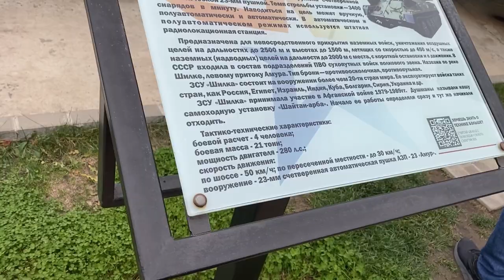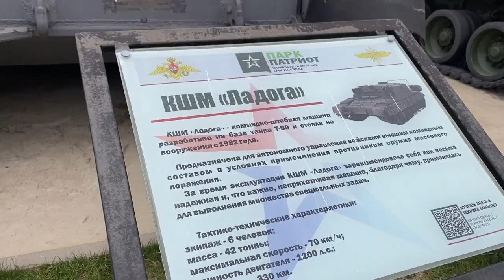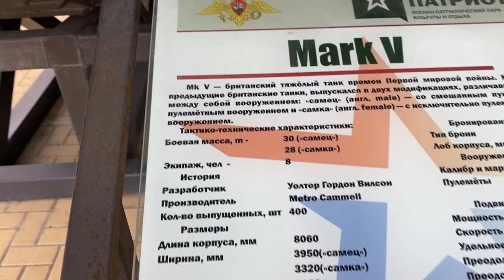Военная техника армии России, экспозиция парка "Патриот" в Каменск-Шахтинске ч.1